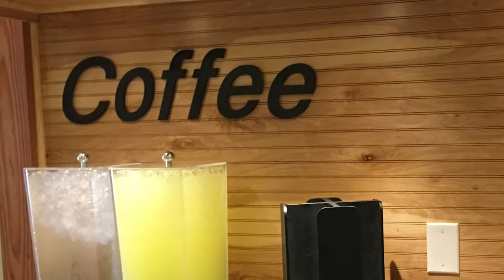Wyndham Governor’s Green Williamsburg, Va